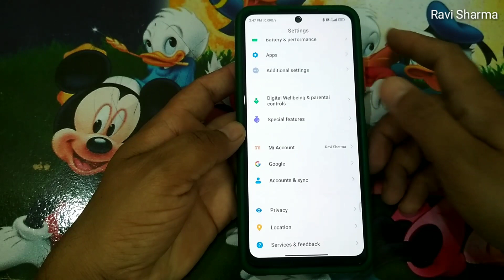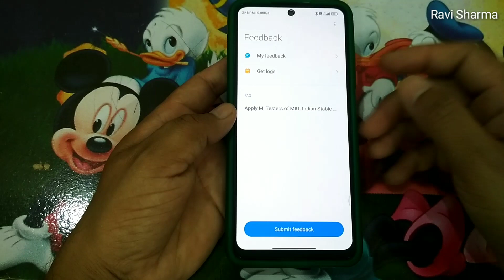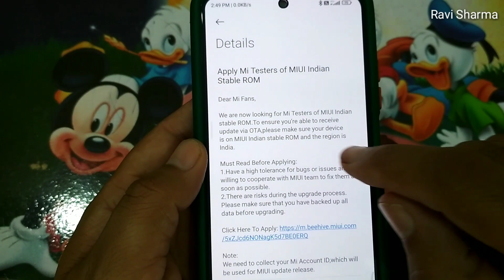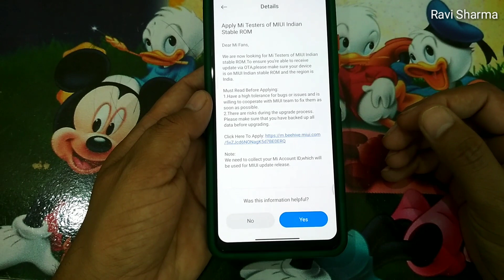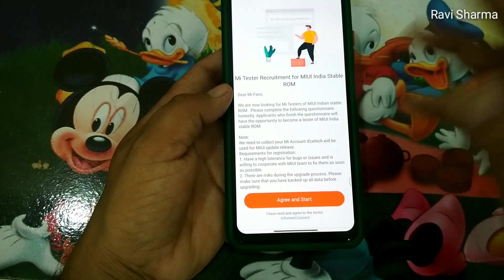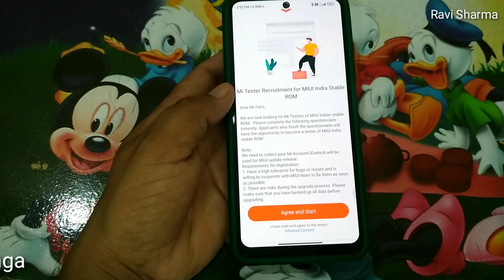How to participate miui 13 beta testing | apply mi testers any Xiaomi user for miui stable rom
Hi friends,
    Today I show you mi/Xiaomi/redmi user how to apply miui beta testing for indian stable miui user.

How to participate miui 13 beta testing
apply mi testers any Xiaomi user for miui stable rom
how to apply mi tester for Xiaomi user
miui 13 beta testing start
Miui12.5 beta testing for all user
How to join miui beta testing
how to join mi testers for indian stable update
desi itech